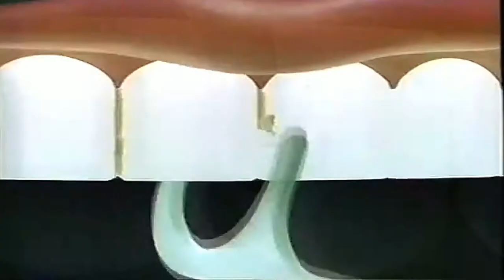【なつかCM】糸ようじ①小林製薬 1991